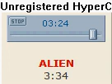Alien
Strong, haunting violins and piano combine with unexpected effects to create a piece that is beyond this earth. Slightly eerie, yet exciting, this cut could easily score a UFO sighting, a space invasion or a supernatural experience.